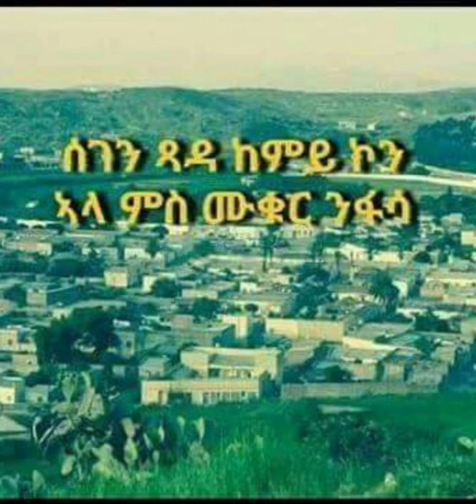Eritrea clasitical segeneyti nay xnadegle ❤😍